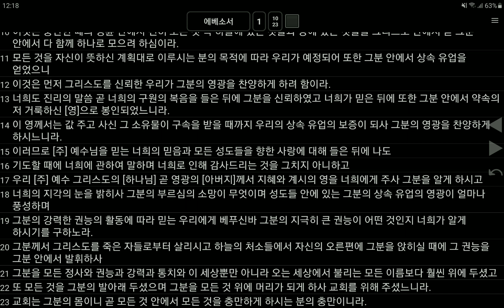출애굽기32/요한복음11/잠언8/에베소서1